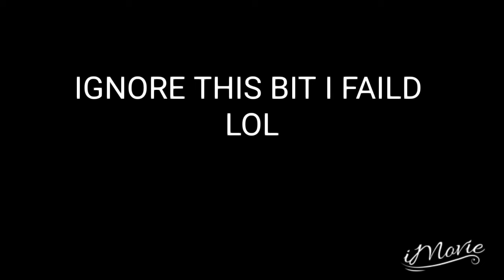Mephiles has arived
Mephiles is here to make a q and a